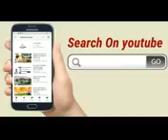Hindo shaira(naveed aqash)